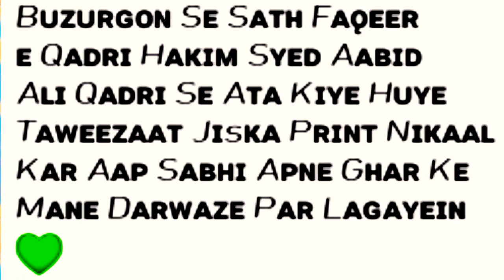Coronavirus ki duwa | coronovirua ki dua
🕋Assalamu alaykum💓

👆Plz Click Bell Icon🔔